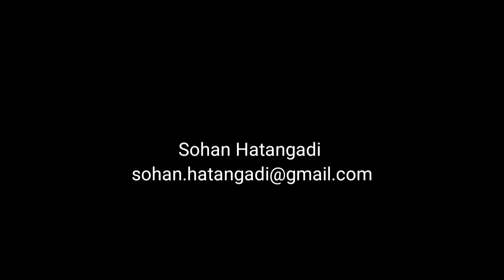Hanumanthwaka Junction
The Junction at Hanumanthwaka is quite busy. It can be chaotic at times and needs attention. We must improve the traffic light timing and the traffic policing. Vehicles coming from the BRTS road wait on the left and cut across straight flowing traffic causing accidents.